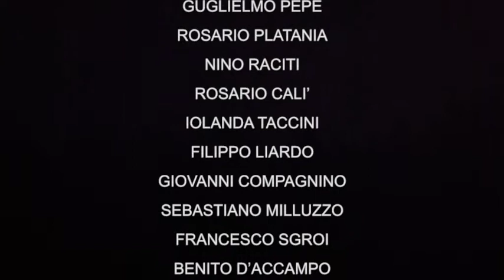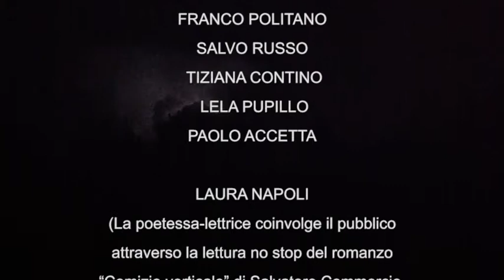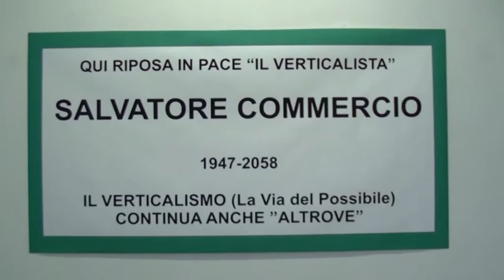Salvatore Commercio Verticalismo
Estratto dal film Film lungometraggio “La Via del Possibile, Verticalismo e Verticalisti” dell’omonima trilogia.